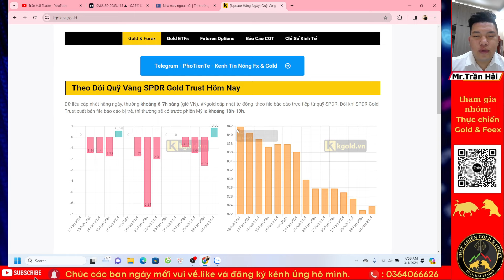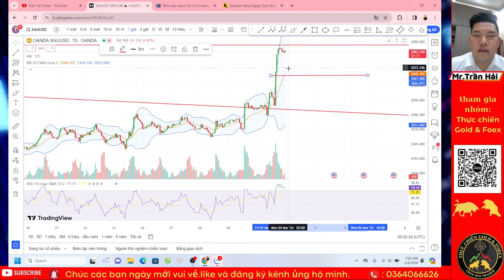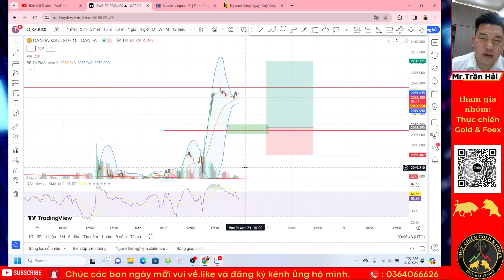phân tích xu hướng giá vàng ngày 04.03.2024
- Đây là video phân tích xu hướng giá vàng ngày hôm nay dưới góc nhìn của Trần Hải Trader. Video này nhằm giúp quý nhà đầu tư nắm bắt được xu hướng giá vàng biến động trong ngày. Hy vọng qua video phân tích giá vàng này sẽ giúp các nhà đầu tư có những quyết định vào lệnh hiệu quả hơn.
Các bạn hãy ủng hộ kênh của mình bằng cách đăng ký và chia sẻ thật nhiều để cho kênh ngày càng ngày càng phát triển . Xin cảm ơn!